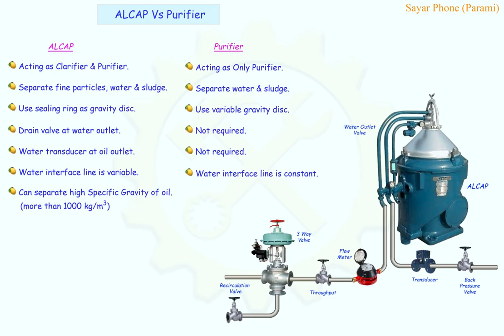#11 ALCAP Vs Purifier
Difference Between ALCAP and Purifier.